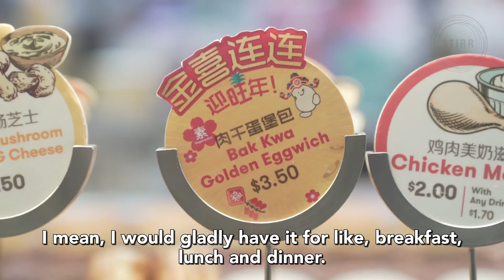Food Face-Off S2E1: Salted Egg Yolk Loaded Fries, Vegetarian Bak Kwa Eggwich & more!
New year, new season and new food. This week, we stuffed our faces with some interesting hits-and-misses: McDonald's Salted Egg Yolk Loaded Fries, Peach Pie and Pandan Ice Cream,  Mr Bean's Golden Soy Milk, Salted Egg Ice Cream and Golden Vegetarian Bak Kwa Eggwich; and  Starbucks' Chestnut Vanilla Black Tea Latte, Vanilla Bean Black Tea with espresso fusion and Earl Grey Tea-Ramisu Cake🍑🍦🥚
Which are you favourites? Tell us below